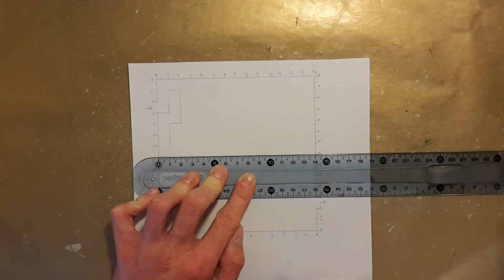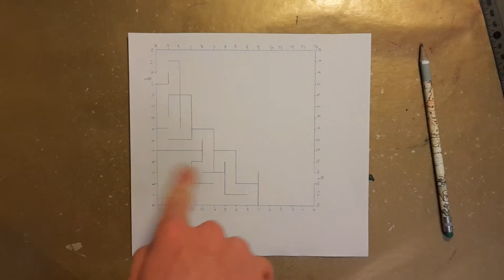TUTO #29: Comment faire des labyrinthes droit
Bonjour nouveau tuto sur les labyrinthes droit, en gros la suite de la première vidéo sur les labyrinthes.